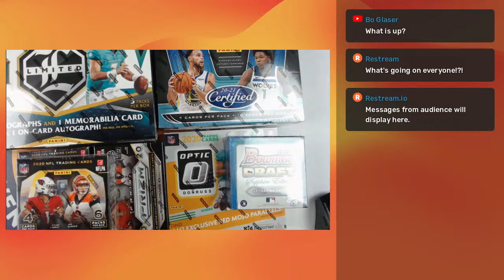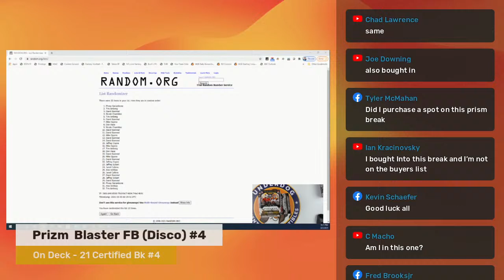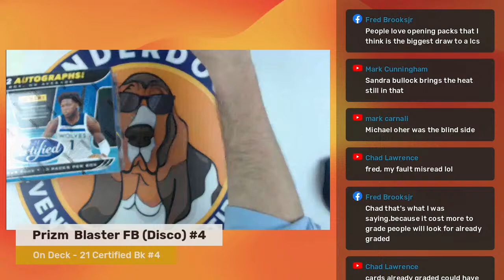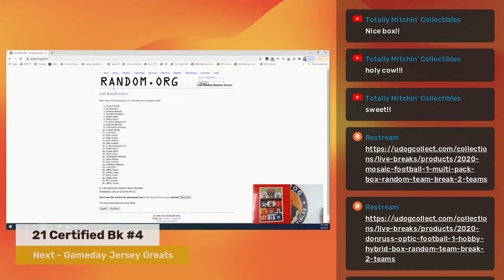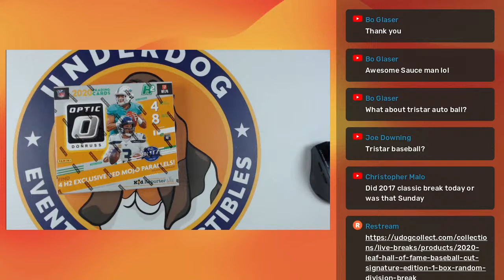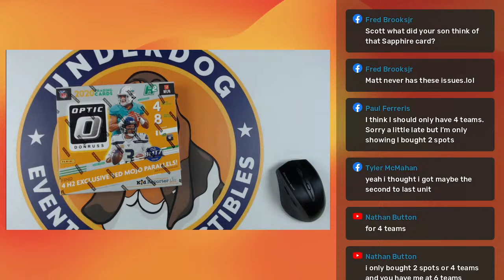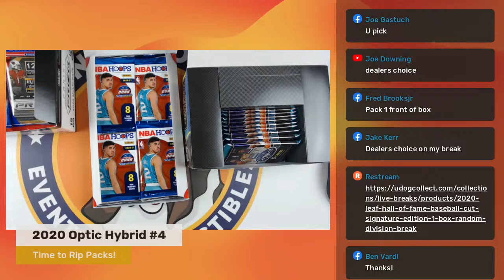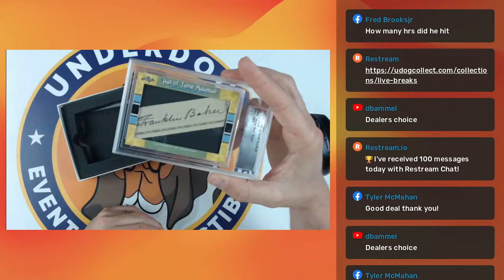Card Breaks | Tuesday Night 3.2.21 | Underdog Collectibles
where you will find us breaking live 3x per week EVERY Tuesday, Thursday & Sunday at 9 pm EST
Do you like our show?  Leave us a Google Review